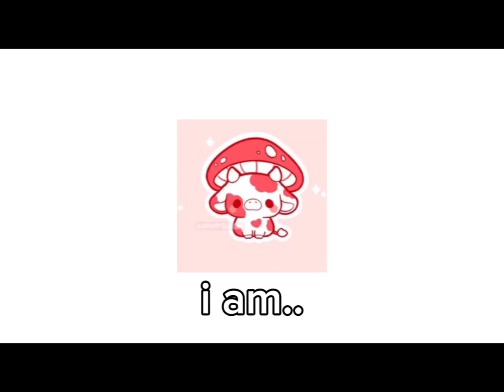choco are U ok..